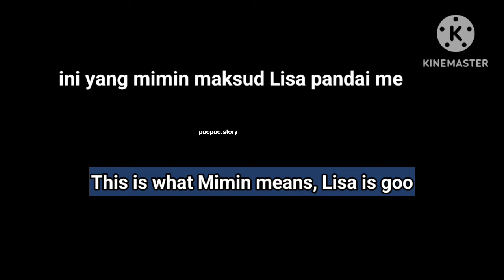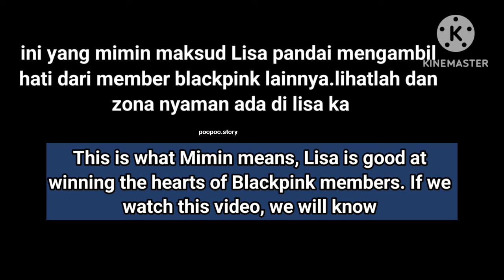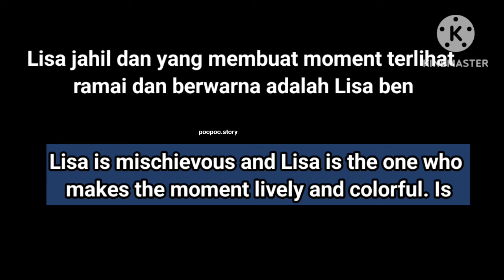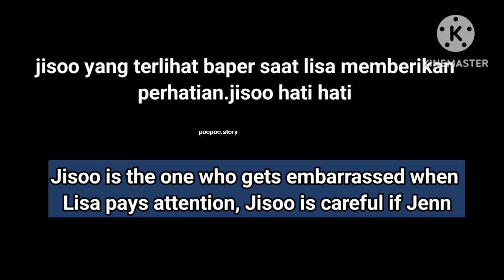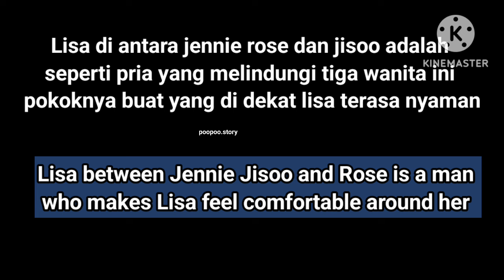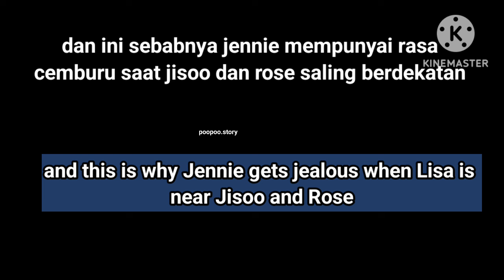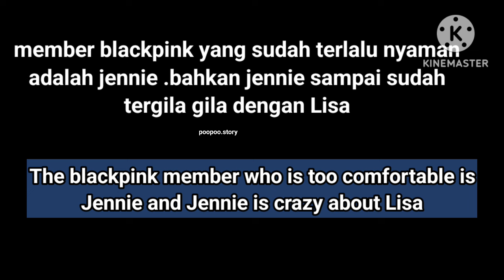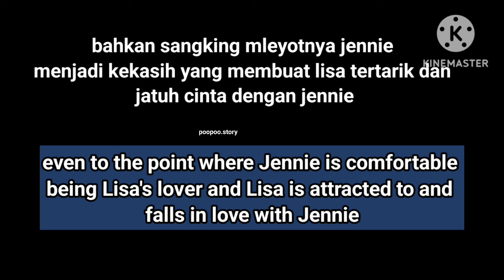Gara Gara ini Member blackpink suka sama Lisa